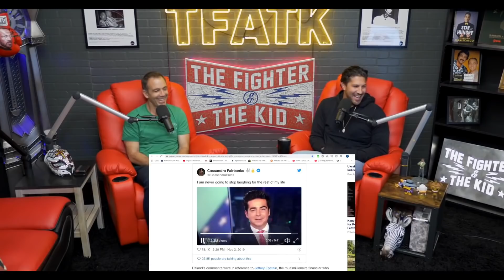The Fighter and The Kid - Best of the Week: 11.10.2019 Edition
Another great week of podcasts from The Fighter and The Kid!